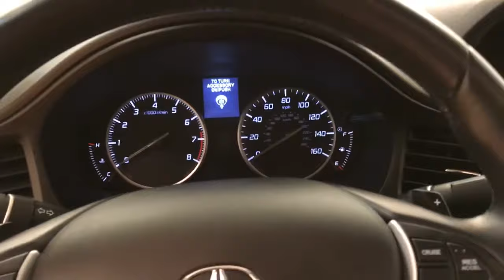2015 Acura ILX LEATHER MOONROOF REAR CAMERA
Stock: 000966
Thank you for visiting another one of Car Vision's online listings! Please continue for more information on this 2015 Acura ILX LEATHER MOONROOF REAR CAMERA with 30,609 miles.

CARFAX BuyBack Guarantee is reassurance that any major issues with this vehicle will show on CARFAX report. A test drive can only tell you so much. Get all the info when you purchase a vehicle like this with a CARFAX one-owner report.

This 2015 Acura ILX has great acceleration and wonderful styling without sacrificing exceptional fuel economy. Low, low mileage coupled with an exacting maintenance program make this vehicle a rare find.

Intricately stitched leather and ergonomic design seats are among the details in which test drivers say that Acura ILX is in a league of its own If you are looking for a pre-owned vehicle that looks brand-new, look no further than this Black Acura ILX.

More information about the 2015 Acura ILX:

Acura's ILX represents a return to the compact luxury car business for the automaker. The ILX offers a variety of powertrain options, from the efficient 2.0L 4-cylinder to the sporty 2.4L four. A lengthy equipment list combines with premium technology features to offer a very affordable entryway to the luxury brand.

Interesting features of this model are Acura luxury in an entry-level premium package, spirited performance, and available technology